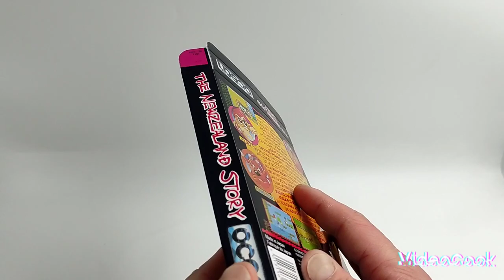The NewZealand Story, NES, box replacement - boxforgames.store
Need replacement boxes for your retro games, this is place for you :)